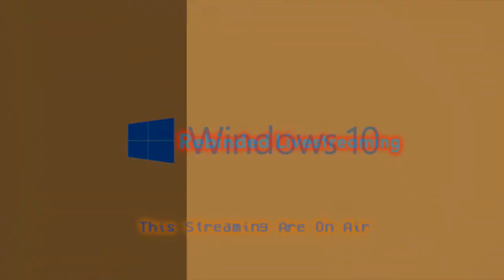Rebinded Livestreaming - Intro (HD)